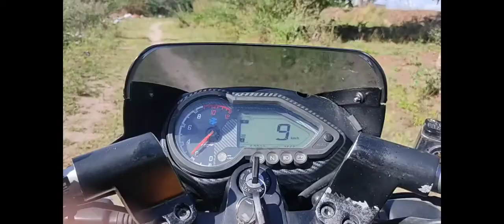short ride in village with pulsar180 by MTT